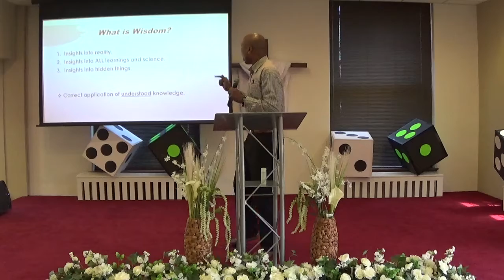The Three Kinds of Wisdom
Powerful Sunday message for June 14, 2020.